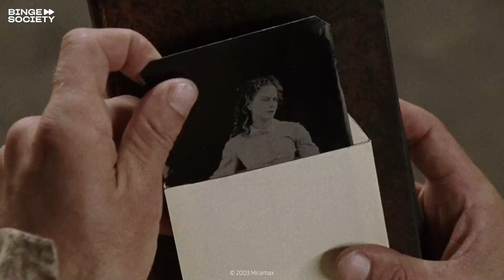Best Scenes From Cold Mountain | Nicole Kidman, Jude Law, Natalie Portman...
Jude Law, Natalie Portman, and Nicole Kidman together in a drama/war movie, I say YES.

00:00 #5
01:22 #4
03:25 #3
04:30 #2
06:18 #1

AVAILABLE FOR RENT OR BUY COLD MOUNTAIN